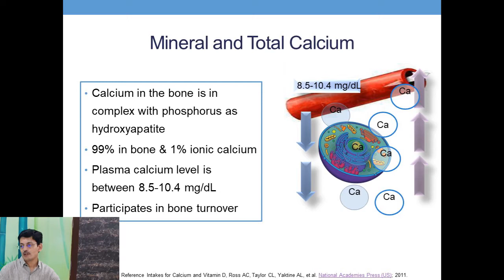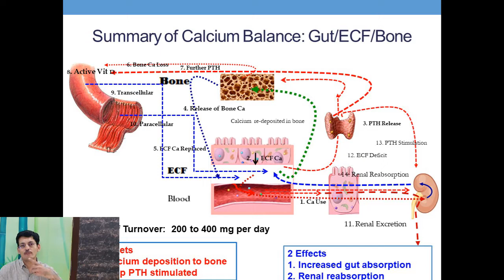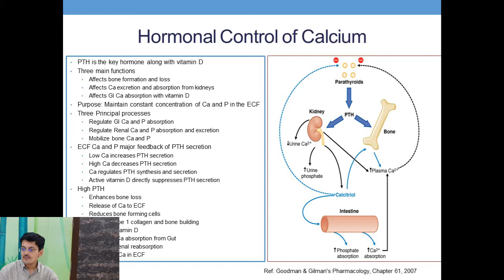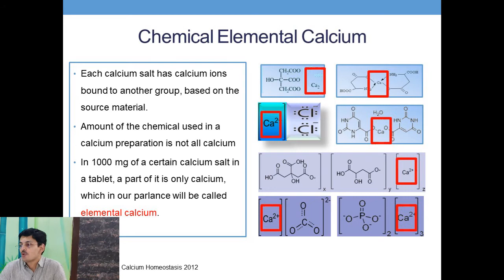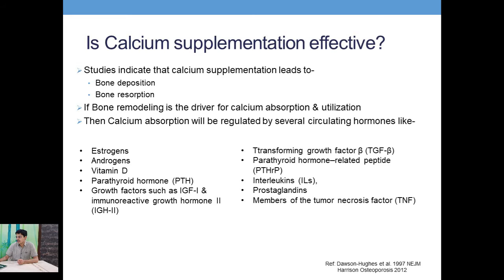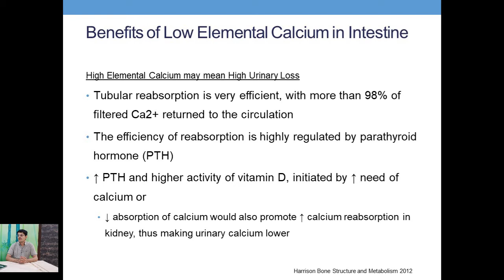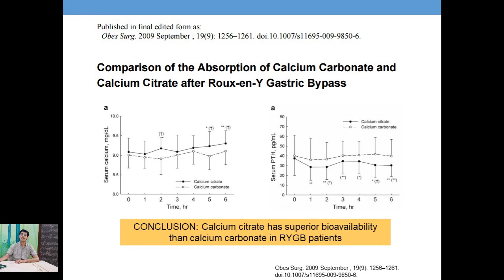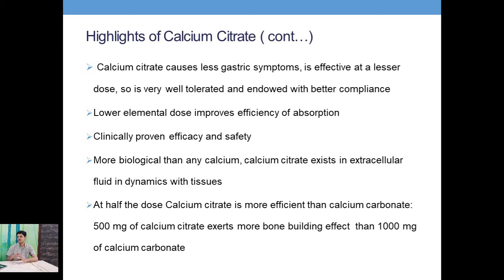Everything you want to know about Calcium Tablets supplementation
Calcium supplements are very common supplements prescribed to patients. Adequate intake of calcium supplements are very important to prevent osteoporosis and osteomalacia.

Advance Knee and shoulder Hospital
Ahmedabad